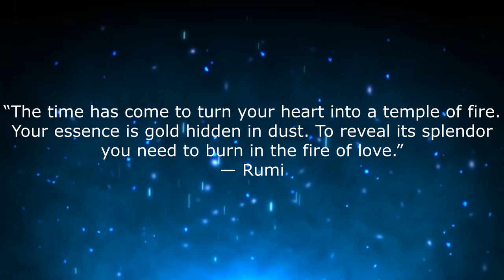PRIDE 6 Teaser Trailer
6/XX/24